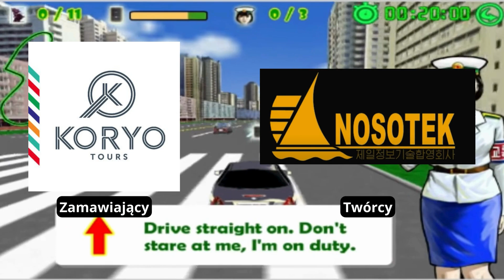Pyongyang Racer - wirtualna Korea Północna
Pyongyang Racer to gra wydana z myślą… o Tobie. Była to gra promocyjna, po której Korea Północna miała przeżyć najazd turystów. Tak się jednak nie stało, bo Pyongyang Racer ma swoje bolączki. Koreańska Republika Ludowo-Demokratyczna nie jest krajem, który kojarzy nam się z produkcją gier komputerowych i widać to już na pierwszy rzut oka, uruchamiając ten wirtualny tour po Pjongjangu. W tym filmie przybliżę Wam trochę tę produkcję, która w całości powstała w Korei Północnej.

Tu możesz postawić mi wirtualną kawę. Dzięki!

Wprowadzenie 00:00

Twórcy, data wydania itd. 00:14

Rozgrywka, grafika, wady i zalety 01:29

Opinie na temat Pyongyang Racer  05:31